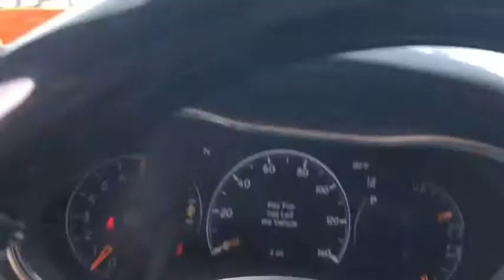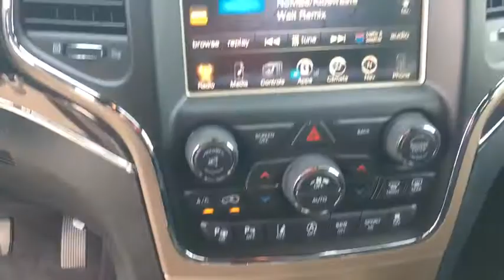2017 Jeep Grand Cherokee Peoria, Surprise, Avondale, Scottsdale, Phoenix, AZ 46255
2017 Jeep Grand Cherokee Overland - Stock#: 46255 - VIN#: 1C4RJFCG6HC874430

TRANSMISSION: 8-SPEED AUTOMATIC (845RE)  (STD),ENGINE: 3.6L V6 24V VVT UPG I W/ESS  (STD),JEEP ACTIVE SAFETY GROUP  -inc: Lane Departure Warning Plus  Parallel & Perp Park Assist w/Stop  Rain Sensitive Windshield Wipers  Advanced Brake Assist  Full Speed FWD Collision Warn Plus  Adaptive Cruise Control w/Stop,BLIND SPOT & CROSS PATH DETECTION,Four Wheel Drive,Tow Hitch,Air Suspension,Power Steering,ABS,4-Wheel Disc Brakes,Brake Assist,Aluminum Wheels,Tires - Front Performance,Tires - Rear Performance,Conventional Spare Tire,Sun/Moonroof,Generic Sun/Moonroof,Dual Moonroof,Tow Hooks,Heated Mirrors,Power Mirror(s),Integrated Turn Signal Mirrors,Power Folding Mirrors,Rear Defrost,Privacy Glass,Intermittent Wipers,Variable Speed Intermittent Wipers,Rain Sensing Wipers,Rear Spoiler,Remote Trunk Release,Power Liftgate,Power Door Locks,Fog Lamps,Daytime Running Lights,HID headlights,Automatic Headlights,Headlights-Auto-Leveling,AM/FM Stereo,Navigation System,Satellite Radio,Bluetooth Connection,HD Radio,MP3 Player,Steering Wheel Audio Controls,Auxiliary Audio Input,Hard Disk Drive Media Storage,Power Driver Seat,Power Passenger Seat,Mirror Memory,Driver Adjustable Lumbar,Seat Memory,Heated Front Seat(s),Cooled Front Seat(s),Passenger Adjustable Lumbar,Pass-Through Rear Seat,Heated Rear Seat(s),Rear Bench Seat,Adjustable Steering Wheel,Trip Computer,Power Windows,WiFi Hotspot,Leather Steering Wheel,Heated Steering Wheel,Keyless Entry,Keyless Start,Universal Garage Door Opener,Cruise Control,Climate Control,Multi-Zone A/C,Woodgrain Interior Trim,Leather Seats,Bucket Seats,Driver Vanity Mirror,Passenger Vanity Mirror,Driver Illuminated Vanity Mirror,Passenger Illuminated Visor Mirror,Auto-Dimming Rearview Mirror,Floor Mats,Cargo Shade,Remote Engine Start,Smart Device Integration,Engine Immobilizer,Security System,Traction Control,Stability Control,Front Side Air Bag,Rear Parking Aid,Telematics,Tire Pressure Monitor,Driver Air Bag,Passenger Air Bag,Front Head Air Bag,Rear Head Air Bag,Passenger Air Bag Sensor,Knee Air Bag,Child Safety Locks,Back-Up Camera